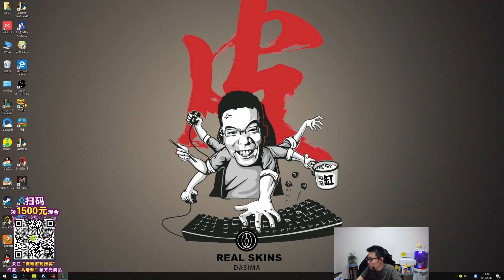【大司马】杰斯：头被说晕之你有权利怪我，但你不应该怪我！马老师复活甲立功三杀，直接团灭对面！ 5月30日